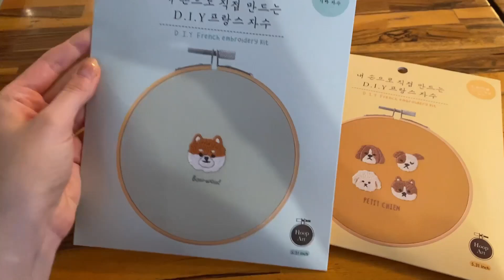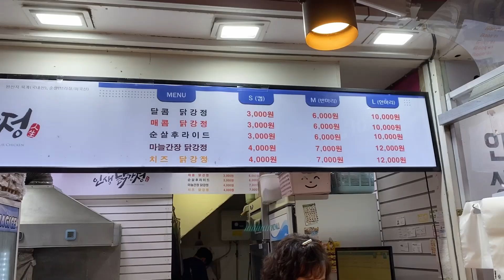Seul'de Benimle Bir Gün | Koreli Arkadaşımla Buluştum! (Kore Vlog)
Merhaba herkese! Güney Kore'de Koreli yakın arkadaşım ile buluşup yemek yedik, alışveriş yaptık ve kafeye gittik. Bende siz Vlog istiyorsunuz diye bir günümü bu şekilde kaydettim. Umarım izlerken keyıf alırsınız, iyi seyirler!